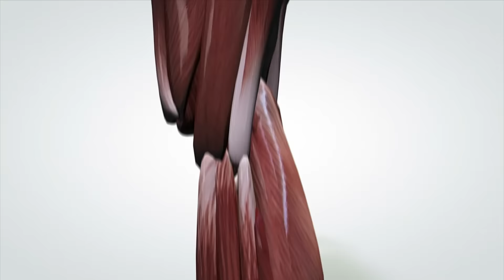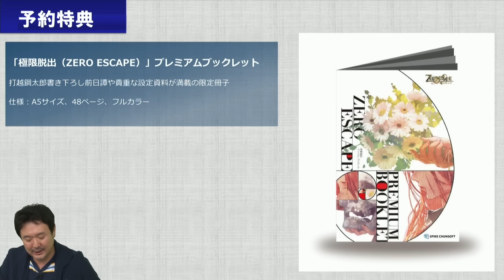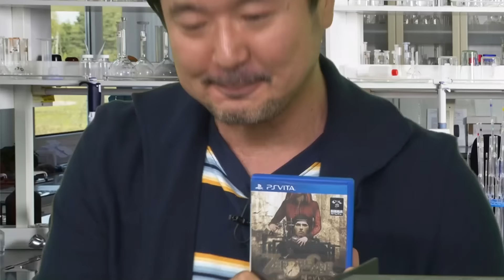『ZERO ESCAPE 刻のジレンマ』（2016年6月23日放送分）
極限脱出アドベンチャー「ZERO ESCAPE 刻のジレンマ」
運命の理不尽さを描いたという今作は謎を解き明かす「クエスチョンパート」、
究極の選択を迫られる「ディシジョンパート」など、多彩な機能が用意されている。
断片的になっているシナリオをクリアしていくことで時系列を整理し、
物語を理解できる仕組みとなっている。